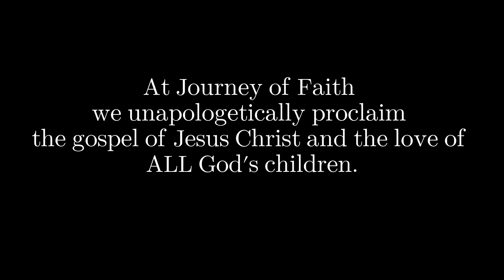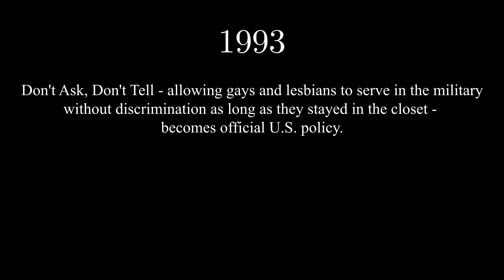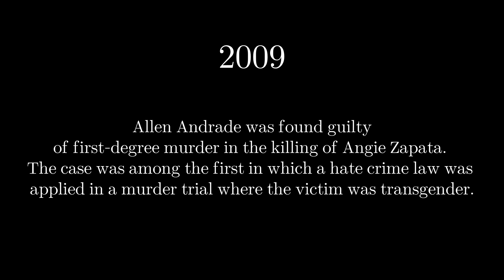"Imagine Me" 2020 Pride Tribute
Take a look at some of the triumphs of our brothers and sisters in the LGBTQ+ community. Though, there is still a long way to go, we honor them and continue to fight with them.

Song by Kirk Franklin